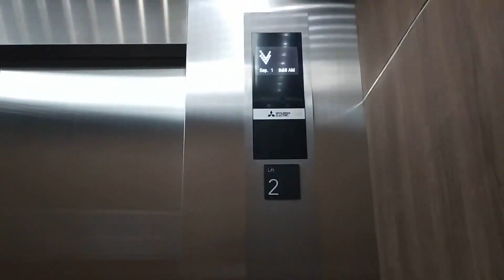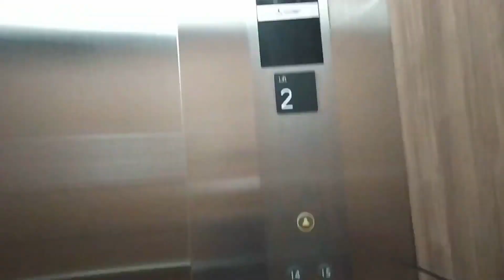Mitsubishi Traction Elevator at INews Tower, Jakarta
Nice and posh Mitsubishi Nexiez-MR with LCD indicator and keycard access. This lift can access to all floors, but can't call from outside. All floors use indicator in HOP. Different than main lift use hall lantern all floors. Enjoy!

Building Name: INews Tower
Floors served: B3*, B2, B1, 1, 2-16*
Capacity: 1800 kg, ,24 Persons
History: Original